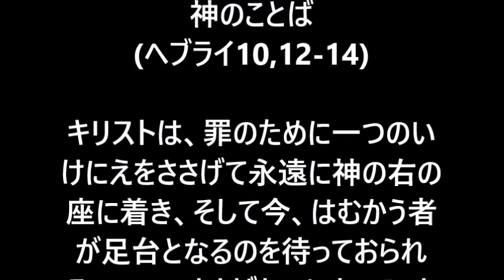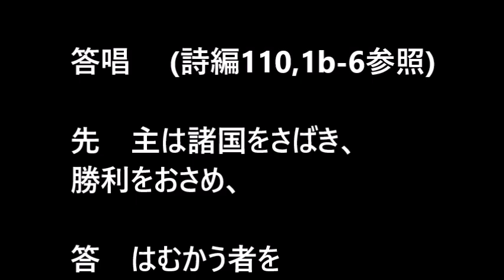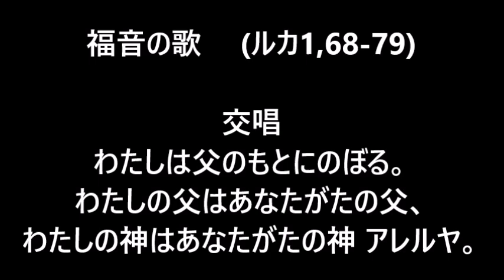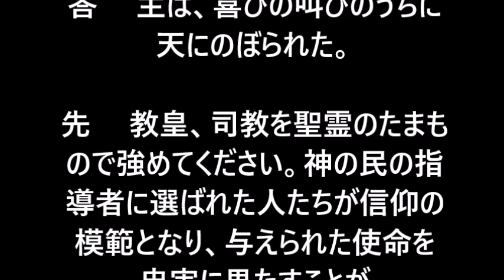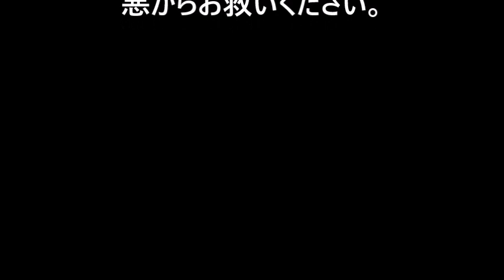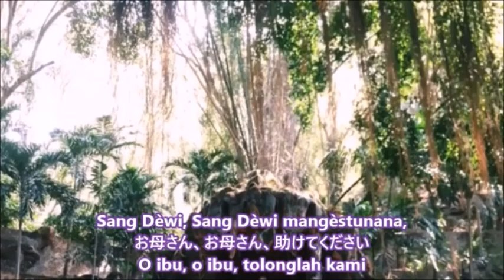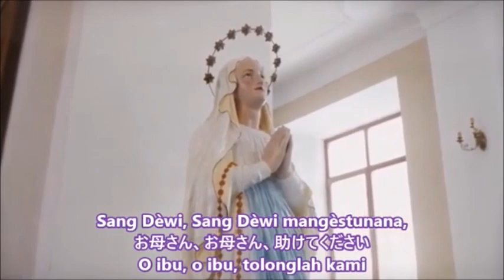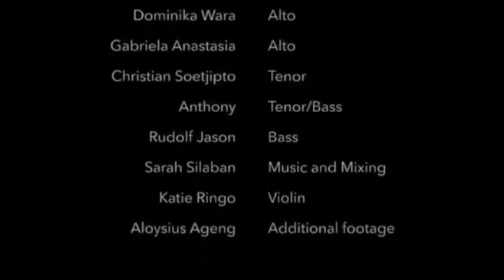主の昇天（B年・祭）・朝の祈り